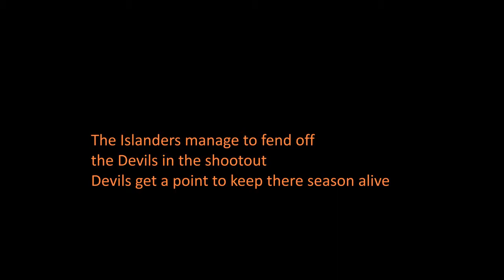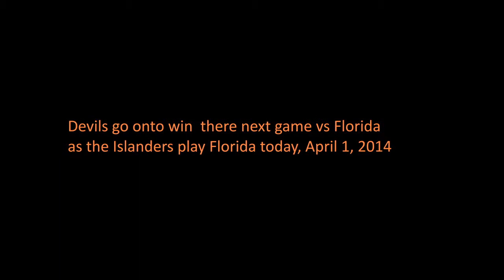2013-2014 New York Islanders season documentary Video #6, NY Islanders vs. NJ Devils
The Devils and Islanders came into the game at the coliseum on March 29, 2014 with both teams looking for different goals. The Islanders looking to spoil and eliminate the Devils from playoff contention for the second straight year, and the Devils looking to win and gain ground in the playoff push. The Islanders went on to win in the shootout, 2-1.